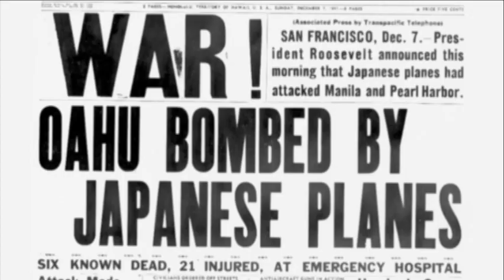Citizen Tanouye Trailer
Citizen Tanouye is a kinetic “shoot-from-the-hip” style documentary that follows the three-day journey of eight ethnically diverse students as they search for the clues to uncover the lost story of local World War II hero and Medal of Honor recipient Technical Sgt. Ted Tanouye of the highly decorated 442nd Regimental Combat Team.